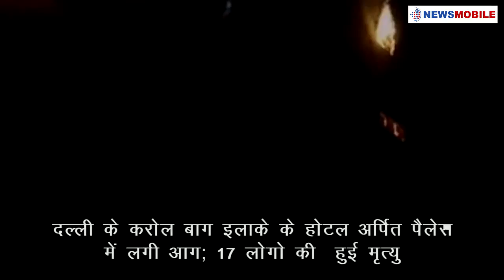न्यूज़मोबाइल समाचार | आपकी भाषा आपकी आवाज़